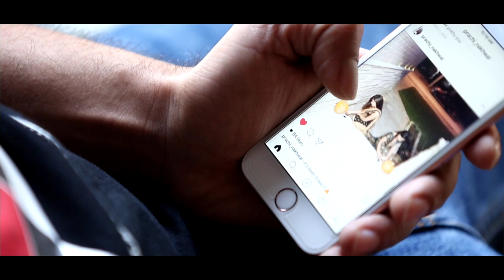GURVINDER + PRACHI (pre wedding India)